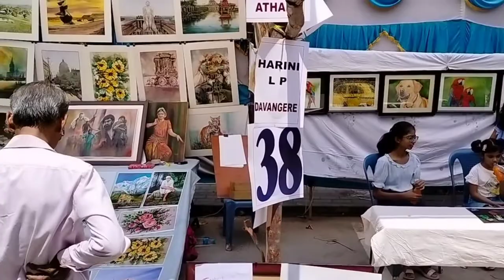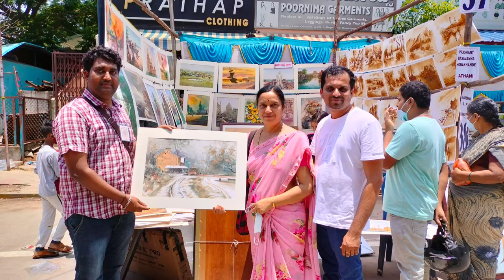Davanagere Chitrasante artist P B Honakhande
Hi,

Here I participated in Davanagere Chitrasante dated 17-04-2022 (Karnataka, India) , This amazing and  wonderful experience I have feel. I have sold some of my Paintings and I draw instant portraits also. public enjoyed my art and happy feels...

In this video  background music used non copyright music.

as communicate contact below address